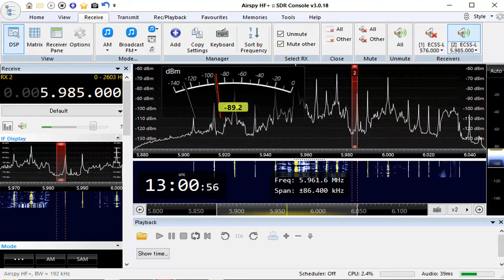memo 5985 kHz 576 kHz Myanmar tent. Jan,18,2020 1300 UTC